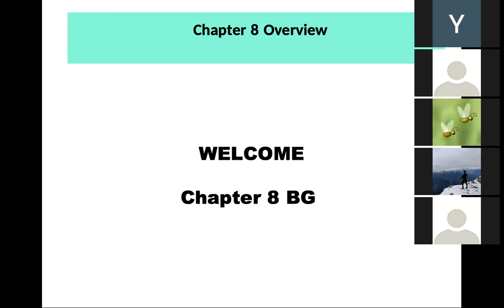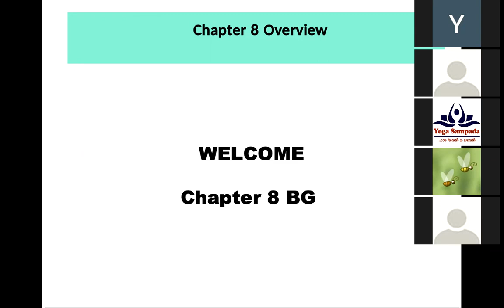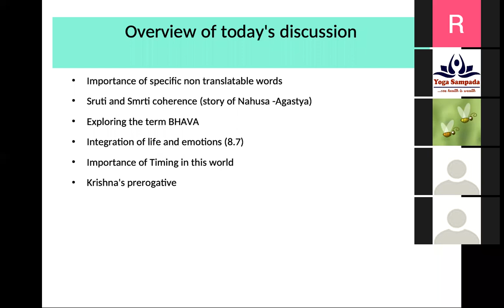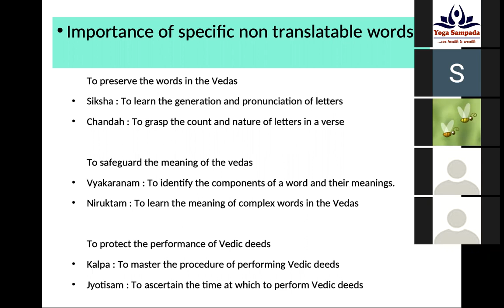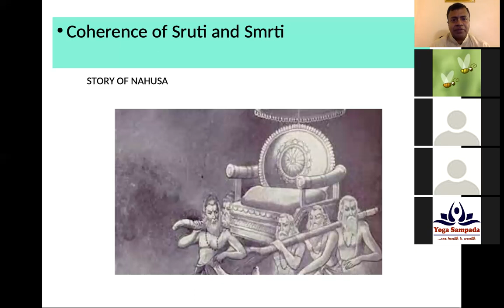BG Chapter 8 overview part 1